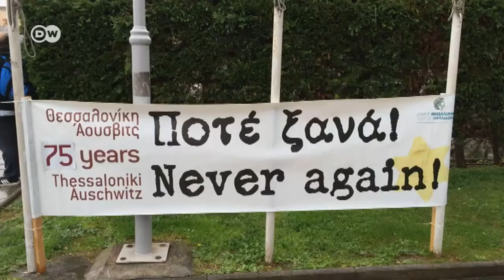Saloniki wspominają ofiary Holocaustu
75 lat temu rozpoczęła się w Salonikach deportacja Żydów do Auschwitz. Miasto długo milczało na ten temat. Z okazji rocznicy zorganizowano marsz pamięci